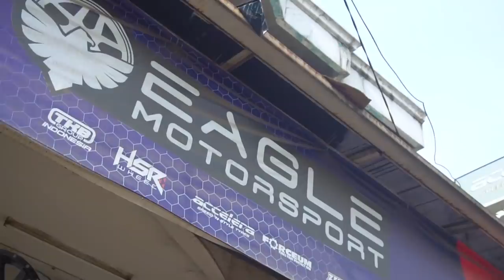Unboxing Velg Mobil Yang Ga Pernah Salah.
SPEK VELG YANG ADA DI VIDEO INI :
(Klik link dibawah untuk detail harga)

KUMAMOTO 677B HSR R15X65 H8X100-114,3 ET40 SILVER
KUMAMOTO 677B HSR R15X65 H8X100-114,3 ET40 MATT GREY

SENSEI 271B HSR R15X65 H8X100-114,3 ET40 GOLD
SENSEI 271B HSR R15X65 H8X100-114,3 ET40 MB

POINT G25 FC HSR R15X7 H8X100-114,3 ET40 BML
POINT G25 FC HSR R15X7 H8X100-114,3 ET40 MB/RL
POINT G25 FC HSR R15X7 H8X100-114,3 ET40 BMFML

VOODOO 5087 HSR R15X6 H4x100 ET40 BMF
VOODOO 5087 HSR R15X6 H4x100 ET40 SMF

MYTH05 HSR R18X8 H10X100-114,3 ET40 BMF/BK OIL
MYTH05 HSR R18X8 H6X139,7 ET20 BMF/BK OIL

MYTH05 HSR R20X9 H10X114,3-127 ET35 BMF
MYTH05 HSR R20X9 H6X139,7 ET20 BMF/BK OIL

RFG 06 DAKEBO HSR R20X85 H5X108 ET45 BMF/BK OIL